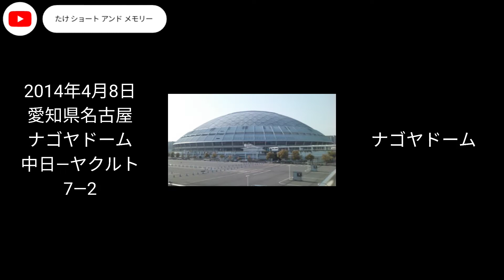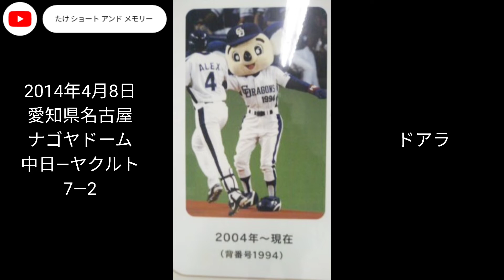中日―ヤクルト戦 画像(ガラケー)＋動画(ガラケー)＋音楽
愛知県